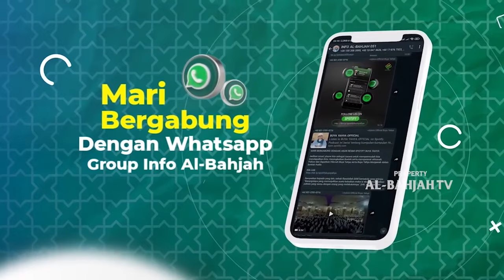Siapakah yang Ditemui Nabi Muhammad Di langit ke 3-7? | Habib Hisyam Al-Habsyi [Teladan Anak Sholeh]